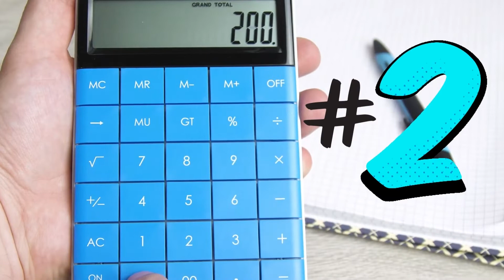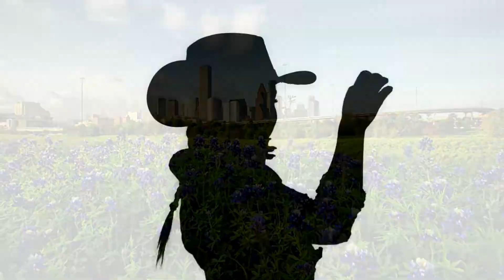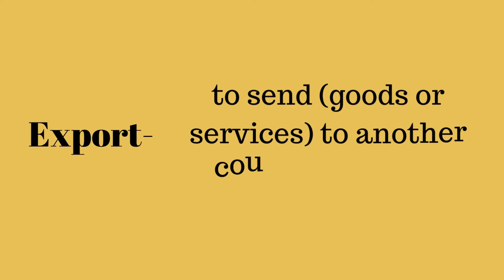Social Studies-4th to 8th Grade-Exploring States (Texas)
How much do you already know about Texas? This segment can be a learning segment, or you can test see how much already know. I highly recommend this video for grades 4th to 8th grade.